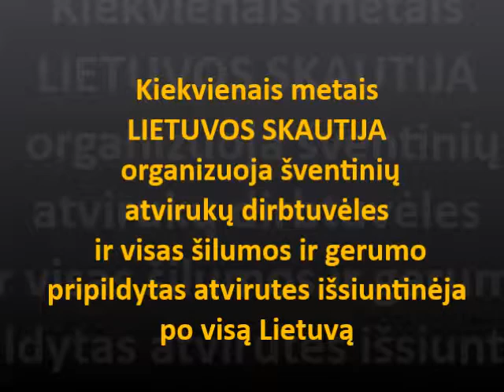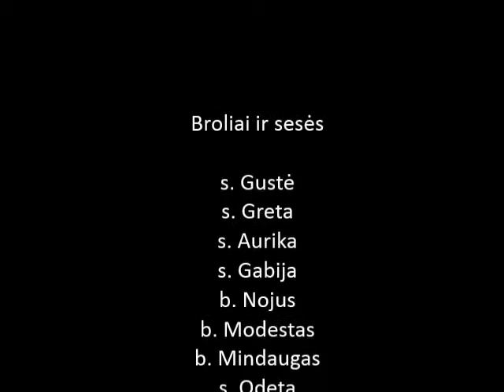Specialistas (8 savaitė) - Odeta Autukaitė, Laužavedžio specialybė